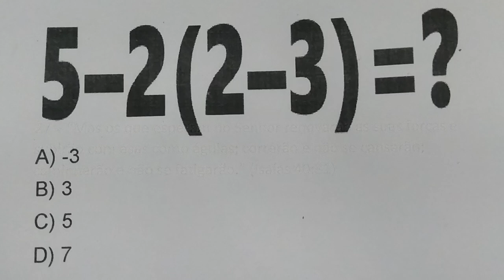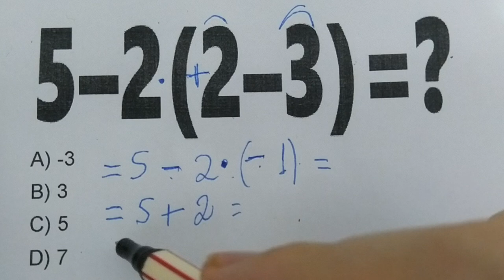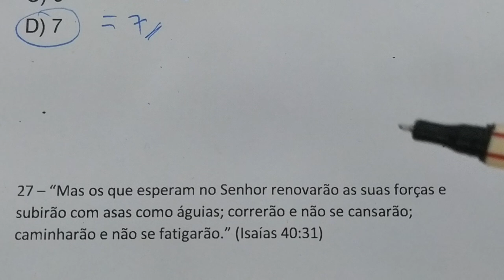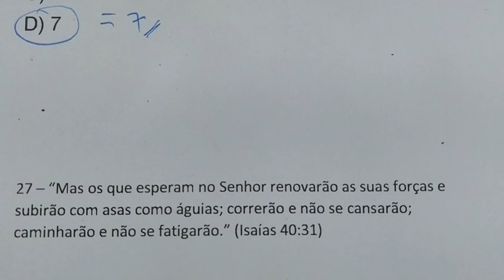1 QUESTÃO ESTILO CONCURSO PUBLICO DE MATEMATICA BÁSICA RESOLVIDA - EXPRESSÃO 05.02.2021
5–2(2–3)=?
A) -3
B) 3
C) 5
D) 7